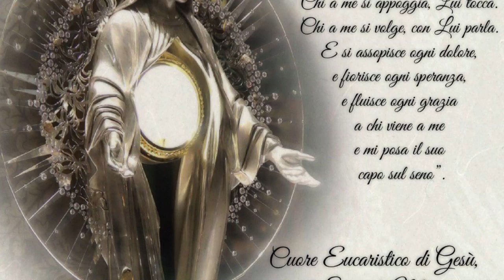Lo stile inconfondibile dei veri santi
I libri sapienziali. Il libro della Sapienza. Capitolo 2,12-24. Lo stile inconfondibile dei veri santi: straordinaria mitezza e perfetta aderenza alla volontà di Dio. L'odio degli empi dal cuore chiuso contro chi vive in questo modo. Gli empi si danno la morte e distribuiscono morte, al cui padrone hanno scelto di appartenere. Ora santa di Giovedì 7 Febbraio 2019